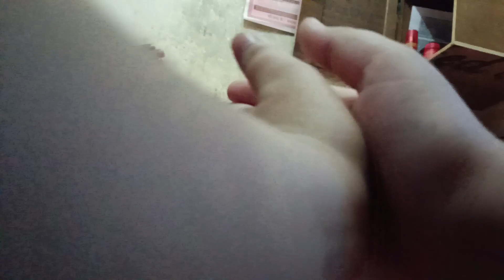Jai Dada Bakhu ji Happy Birthday Dada Bakhu ji ‎@galgattv5187 ‎@galgatv ‎@galgat5704 (2)